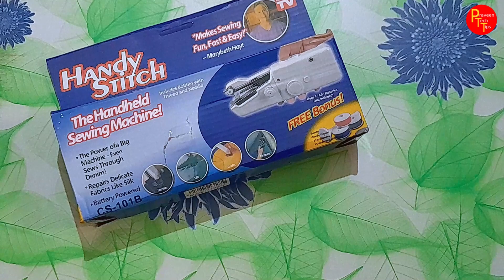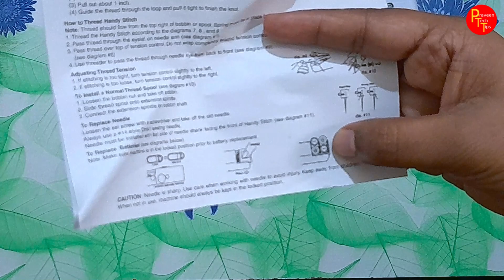250 rs stiching maching portable can be used anytime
RAM                            HYPER X 8GB X 2 = 16GB